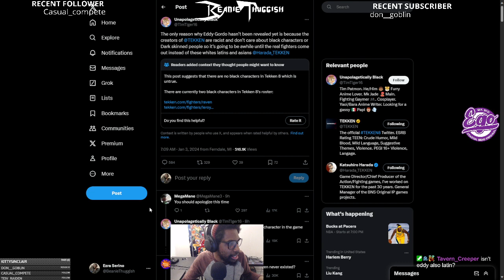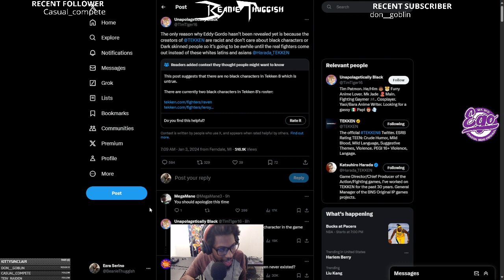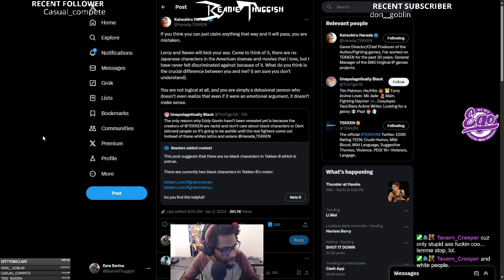Is Your Favorite Game Developer RACIST?